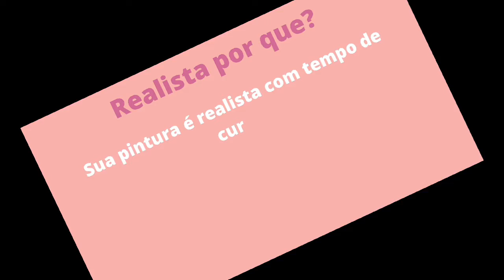BB REBORN REALISTA MCMANINHASCRIATIVAS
Nossos bebês reborn realista...são realistas por que suas pinturas são realistas,com: manchinhas de frio,veias,micro vasos e muito mais.
Seus cabelos,penujas,cílios e sobrancelhas,são implantados fio a fio .O que se espera de um bebê realista.Bebê reborn Maninhascriativas tem feito tudo com muito amor.Nossos bebê reborn pronta entrega estão lindos.Venha conferir...muitos dizem:essa boneca parece bebê de verdade.Amamos cada bebê que fazemos e cada boneca realista é um presente dos sonhos.Nosso bebê reborn incrível com todas as técnicas e dedicação vai encantar você.
Tudo de bom para você!